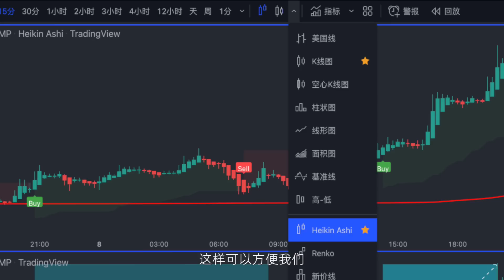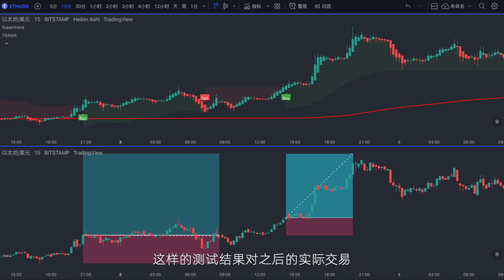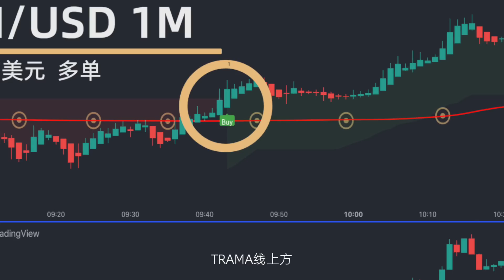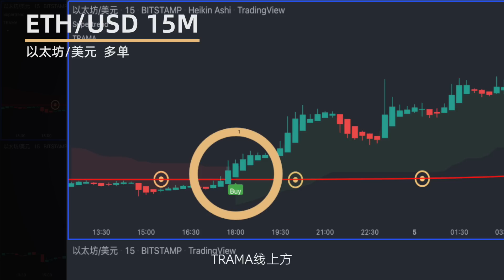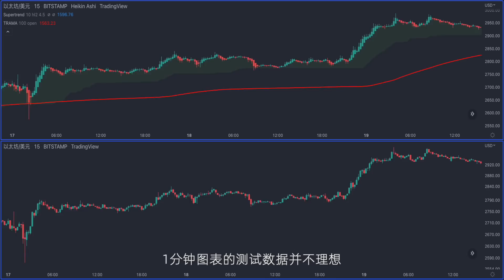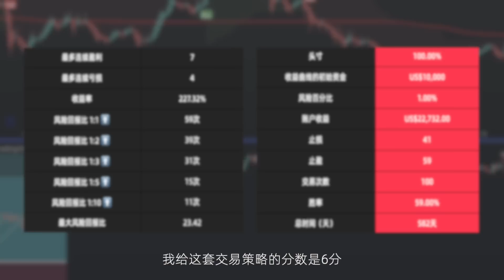测评：新型超级趋势策略，300次连续交易数据大公开#交易系统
这是一个1分钟的剥头皮策略，据频道主说每一笔交易都能给他带来120%的利润。我对这种交易策略向来都没有抵抗力，为此我在以太坊和股票市场，共进行了300次的连续交易回测。接下来我们就一起见证一下，这套匪夷所思的交易方法。

⚠️回测数据大多是用Tradingview回放复盘，现价至前取样100次，视频旨在理清交易方法，手动测试数据有限。我们要清楚回测代表历史不代表未来，未来走势不会简单的重复，交易回测的目的是在数据中评估交易策略的表现，进而优化和改进自己的交易策略。交易绩效与回测数据最大的问题就在于市场的高噪音和时序路径的不确定，所以拿来主义不可取。如果考虑使用某套交易策略，请在你要做的品种上至少回测500次交易机会并统计出数据⚠️

《量化秘境｜从零到高阶的最新版Pine Script量化交易》YouTube和Vimeo平台同步更新：

内容的所有素材均获得商业许可证

免责声明：所有内容不作任何投资建议，交易是一种风险非常大的行为，并且大概率会亏损，为避免钱包受损各位一定谨慎对待。